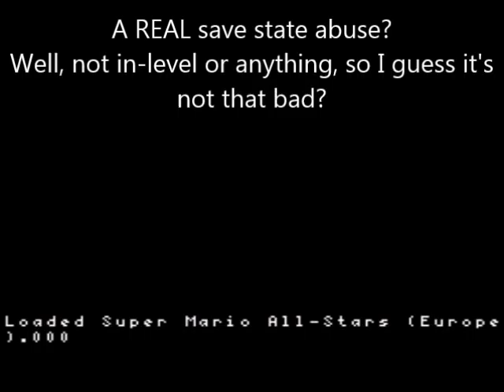Super Mario All-Stars - SMB 3 - Part 22: Dance of the Cauliflower.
Only the Cauliflower and the Broccoli know how to unleash the skills of an expert on command.
When pro-mode activates, it does not dissipate quickly. Though not REALLY pro-mode (I did get hit!), it's quite the miracle how clean that run went.

SS Abuse: 15 + 1 = 16 (a semi-big one, but it activated pro-mode)
Items Used: 30 + 0 = 30 (Technically, I did, by state-loading, but whatever)

Other than the first few deaths, this video went flawless.

For updates and more.
Be my friend, say hallo!